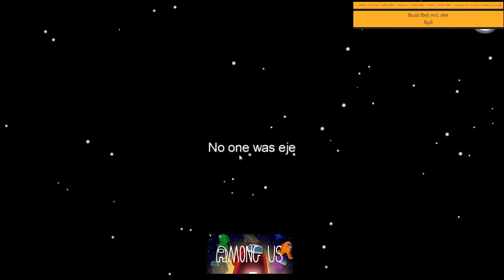Neo in the Case | Among Us Indonesia